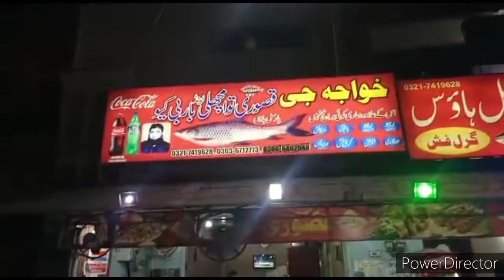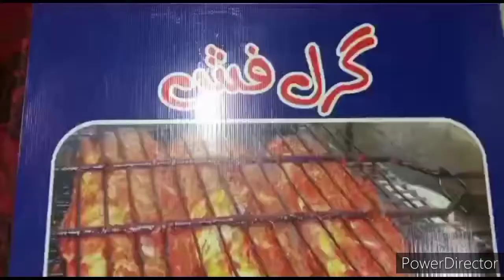Gujranwala Me Khwaja ji Qasuri Machali & Bar BQ